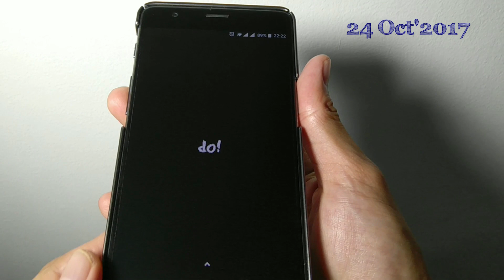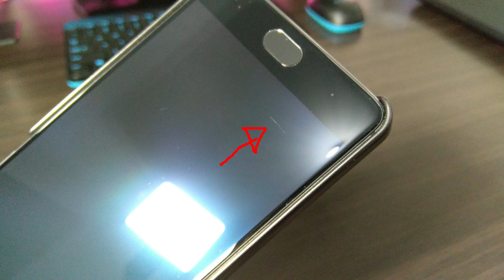GORILLA GLASS TERGORES!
Percobaan menggunakan Smartphone dg layar Gorilla Glass tanpa dilapisi screen protector untuk pemakaian sehari2,apa yg terjadi?

OAtekno membahas segala hal tentang teknologi, kalau ada pertanyaan atau diskusi silahkan ketik di komentar

▶ PRODUCT LINKS
Cek dan beli gadget resmi di sini biar aman :)